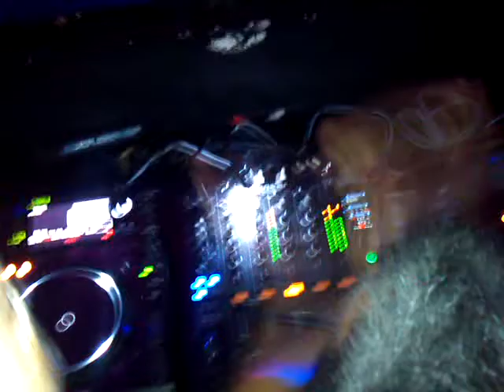5º Aniversario Eleganve Vip House @ Dreamers Disco [Alex Sanchez & Javi Martin] 04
5º Aniversario Eleganve Vip House @ Dreamers Disco [Alex Sanchez & Javi Martin] 04